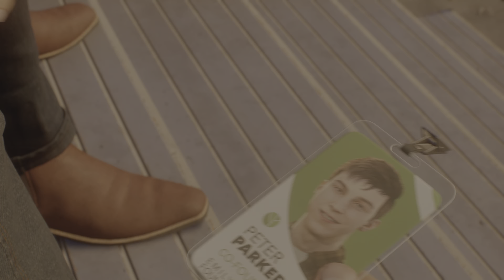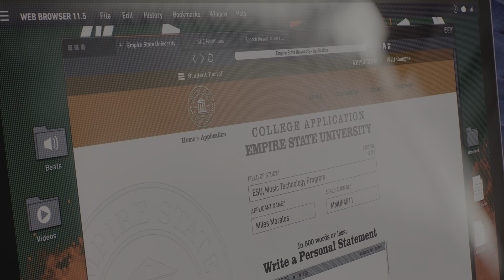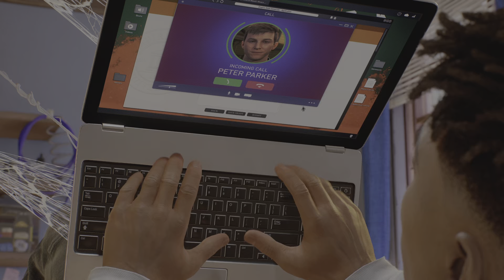Marvel's Spider-Man 2 Walkthrough 8